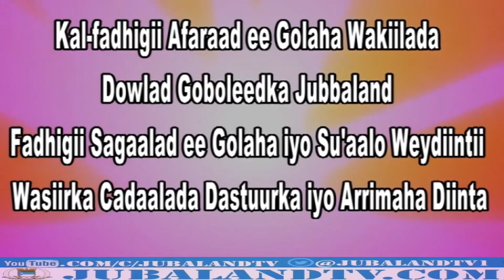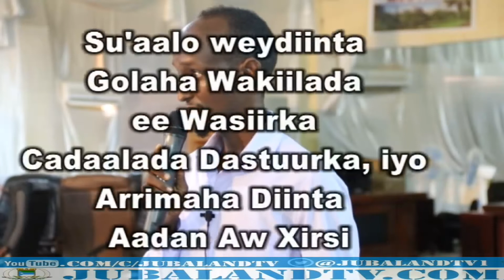Su,aalihii Baarlamaanku Ay Layeesheen Wasiirka Cadaalada iyo Dastuurka Jubaland By Ilhaan laki 2017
Su,aalihii Baarlamaanku Ay Layeesheen Wasiirka Cadaalada iyo Dastuurka Iyo Arimaha Diinta Aadan Ibraahim Aw Xirsi Jubaland By Ilhaan laki 2017